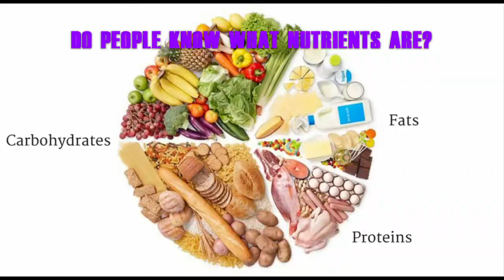Lets look at dieting fundamentals feat. University of Pretoria Interviews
In this video we ask a few University students how they orientate their diets and discuss the fundamentals of Macro Nutrients.

Big thank you to everyone who allowed me to invade their privacy.